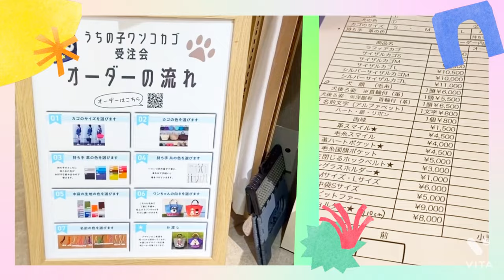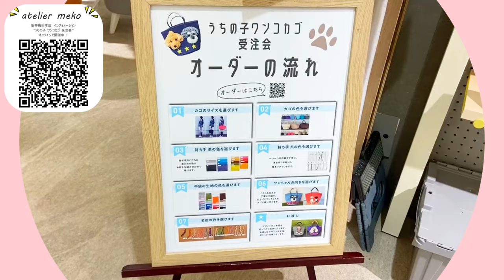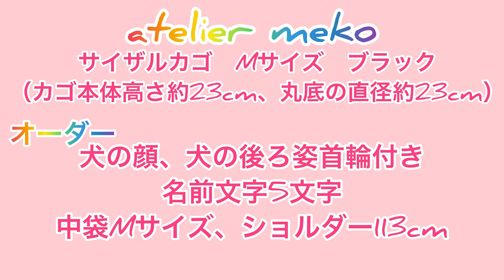【うちの子グッズ紹介】人気すぎて4か月待ちのワンコカゴが愛犬トルテに激似すぎてテンション崩壊のママの様子がこちらですW【アトリエメコ】in阪神百貨店梅田本店（トイプードルのTorte channel)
ジャーーーーン！！！4か月待ちの愛犬トルテのオーダーサイザルカゴバッグのお披露目です！！
めちゃくちゃ可愛いし、激似🐩💕人気すぎて4か月待ちでも欲しい💗世界に1つのうちの子グッズ🎵🎶

今回は、ママのお誕生日にパパに買ってもらえるという事で、自分で欲しい感じにカスタムオーダーしてきました👏👏👏
阪神百貨店梅田本店でアトリエメコさんのオーダー受注会があったので、行ってオーダーしてきました💚トルちゃんは、ジイジとお留守番W
細かい所まで色選びや、サイス決定等選ぶ所がたくさん💙嬉しいなやみW
めちゃめちゃ可愛く、理想的に、愛犬トルテに激似に作っていただきありがとうございます💕
世界に１つ大切に使いたいとおもいます💕
トルテと一緒に入れない時も一緒にいるみたい💕
是非、待つのを覚悟してGET！！してみてください(^^♪

アトリエメコさんのサイザルカゴのカスタマイズ！ワンちゃんカゴの受注会予定💕
神戸阪急さん
お渡し会となっておりますが若干の受注も承るかもです😅
8/31〜9/4
Adorer アドールさん
10\22(土)〜11/5(土)
大阪市西区靭本町1-6-17
アドールさんはレディスのセレクトショップさん
甲府のナチュラリーさん
9/16〜9/18
福岡のbon•rupa さん
10\16(日)〜10\30(日)
bon•rupa さんはペットのおやつメーカーさん
神戸阪急百貨店
8/31(水)〜9/6(日)お渡し会
10\5(水)〜10/11(火)受注会
川西阪急百貨店
9/7(水)〜9/13(火)
阪神百貨店
梅田本店
11/2(水)〜11/8(火)
Deco’sDogCafe田園茶房さん
11/1(火)〜11/13(日)
都内、田園調布にあるドッグカフェ
高崎スズラン百貨店
12/14(水)〜12/20(火)

アトリエメコ、オーナー&デザイナー 。サイザルカゴのカスタマイズ！
ワンちゃんカゴの受注会のオファーお待ちしてます(^^)
Japan 群馬 高崎
atelier meko.　アトリエメコ（実店舗）

“うちの子 ワンコカゴ 受注会”オンラインで開催中!!
「atelier meko.(アトリエ メコ)」
世界に一つだけのオリジナルバッグをカスタマイズしてみませんか。
アトリエメコではアフリカ・ケニアより輸入したサイザルカゴに革や毛糸等でカスタマイズされたカゴを中心に販売しております。
トイプートルテくんのLINEスタンプ
Music / BGM
 効果音ラボ